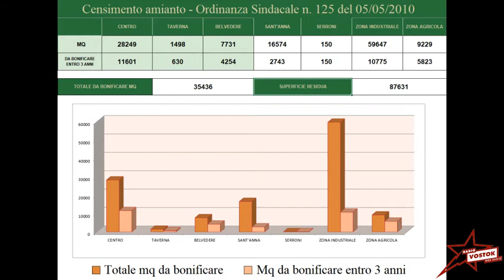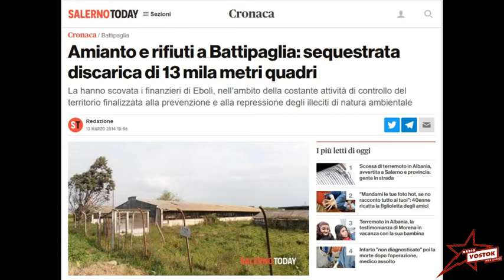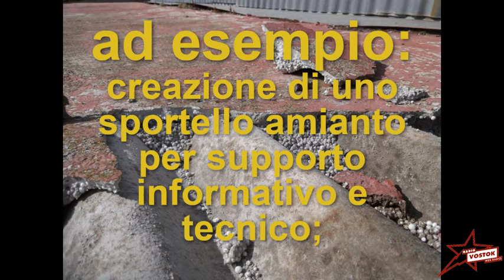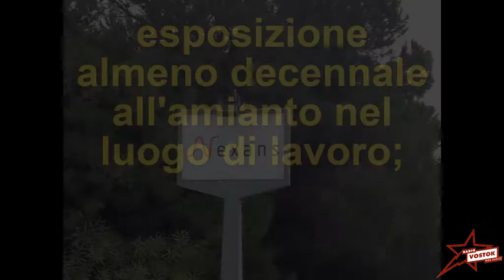La scia dell'amianto a Battipaglia - Radio Vostok